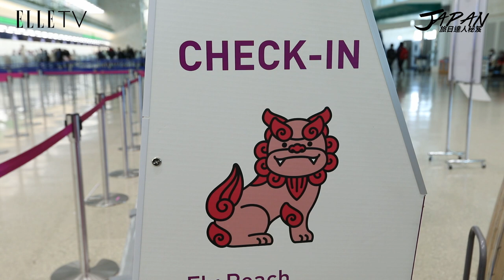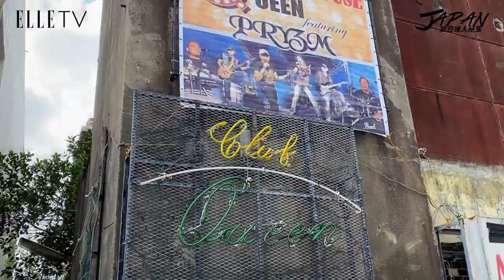旅日達人秘笈｜沖繩KOZA LIVE HOUSE，一間專唱皇后合唱團的Club！主唱超像蔡阿嘎（歪樓）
「Club Queen」
地址：沖繩縣沖繩市上地1-2-1 B1
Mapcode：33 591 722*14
營業時間：【週二～週四・日】20:00-4:00、【週五・六】　20:00-5:00
公休日：星期一
消費方式：入場費1000元，另需低消一杯飲品(500日圓起)
交通：由那霸機場開車約45分鐘；由機場搭乘快速巴士(111號)約40分鐘，在沖繩南交流道下車後再步行15分鐘。